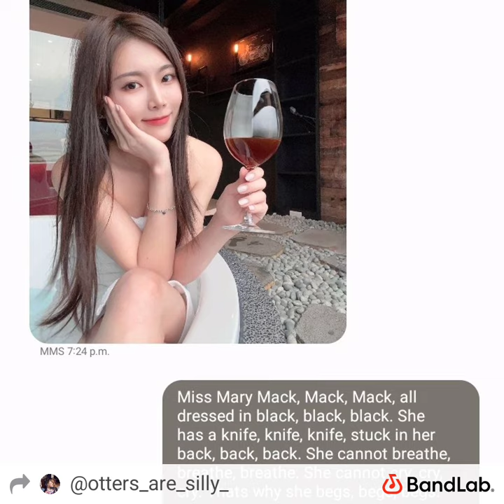Don't breathe (and other terrible ideas)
Miss Mary Mack, Mack, Mack, all dressed in black, black, black. She has a knife, knife, knife, stuck in her back, back, back. She cannot breathe, breathe, breathe. She cannot cry, cry, cry. Thats why she begs, begs, begs. She begs to die, die ,die